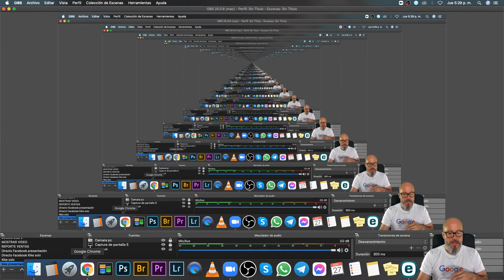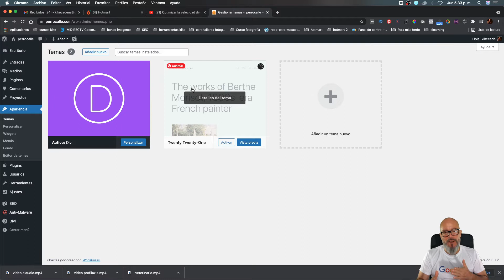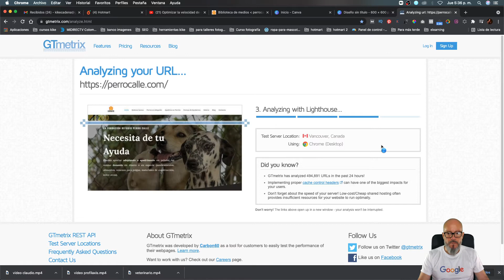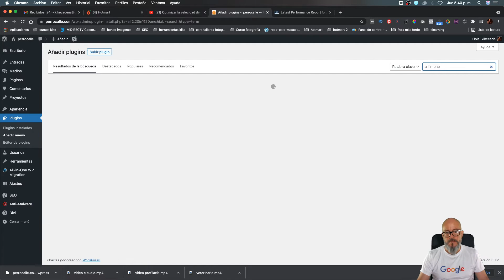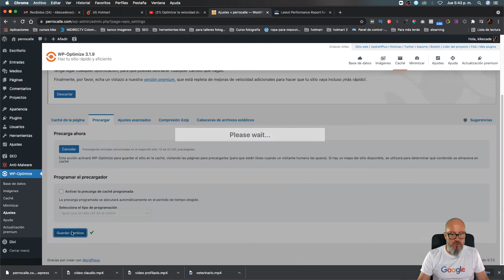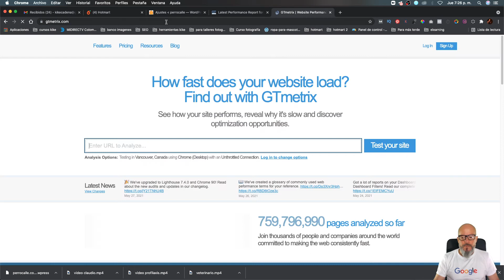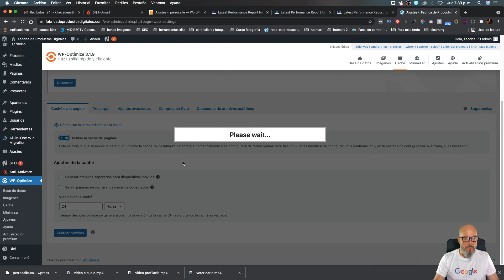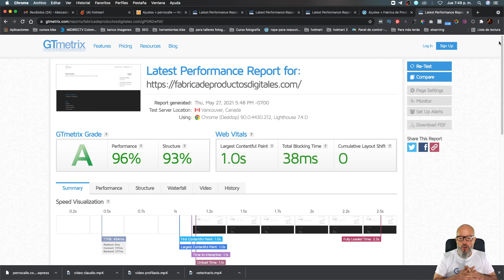✅ Cómo optimizar tu sitio web o landing page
En este video vas a aprender a optimizar tu sitio web o landing page con un solo plugin.

Esto es ideal para las personas que trabajan con el Marketing de Afiliados con Hotmart y Seminarios Online, para que puedan optimizar el rendimiento de sus páginas y que estas abran mas rapido.

Si no sabes que es el Marketing de Afiliados con Hotmart y Seminarios Online y con esto generar ingresos con comisiones del 80% en las ventas de info productos, haz click aquí y únete